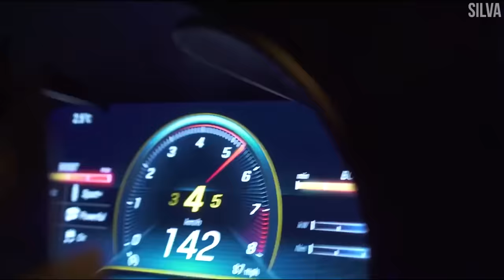BONES - HDMI (PXVL Remix)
-GG